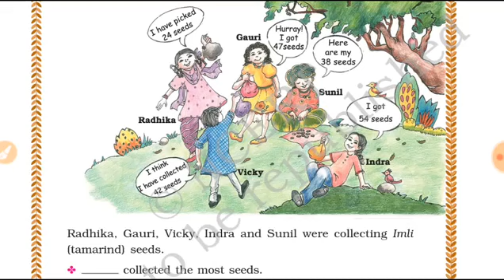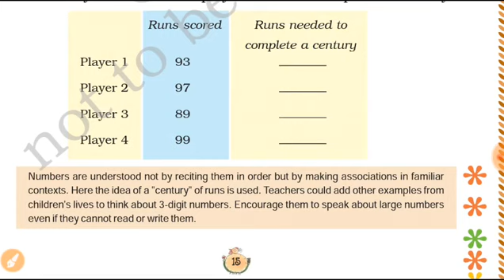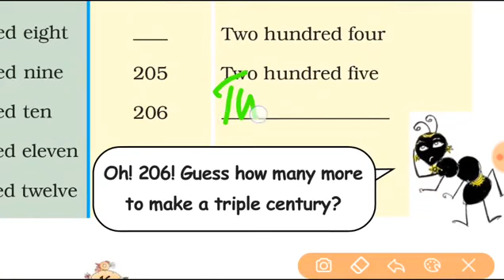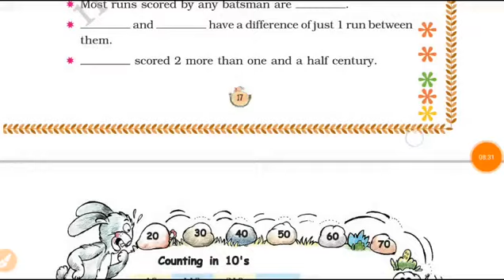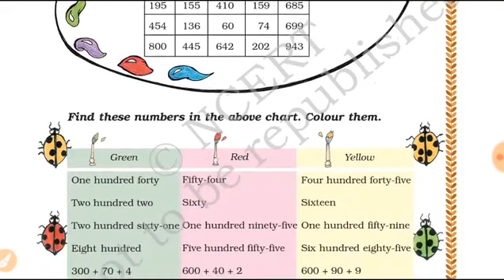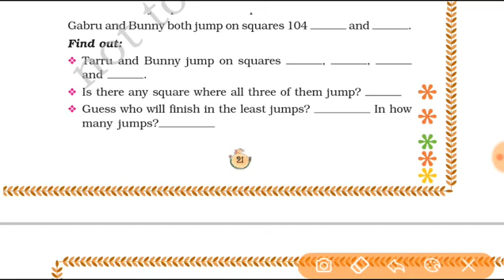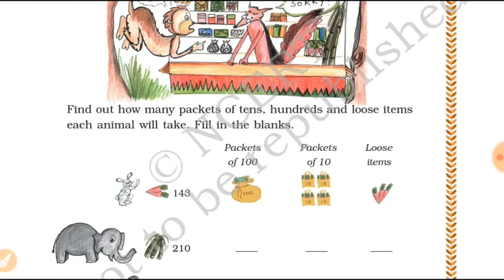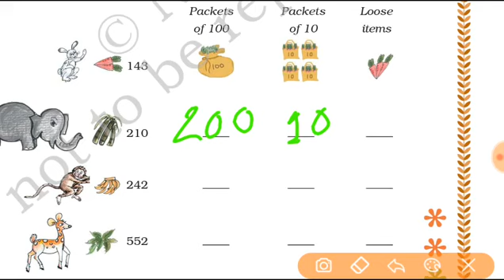Class 3 maths chapter number 2